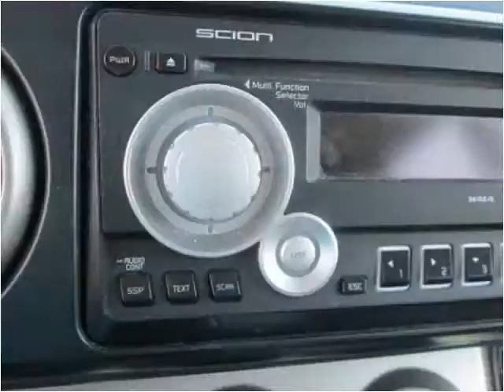2010 Scion xB Used Cars Glendora, San Bernardino, Orange Cou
This 2010 Scion xB is available from Route 66 Motors.